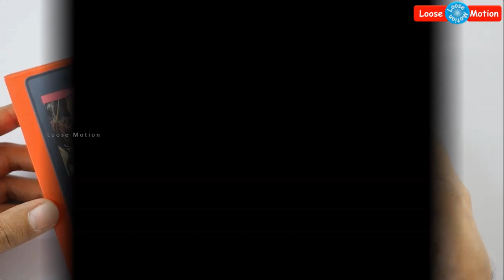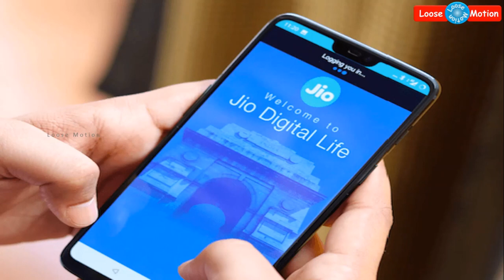ஜியோ பம்பர் ஆஃபர் : தினமும் 25ஜிபி டேட்டா இலவசம் - இந்த ஆஃபரை பெறுவது எப்படி?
Please watch this video which is about "Jio Bumper Offer - 25 GB Data free daily".